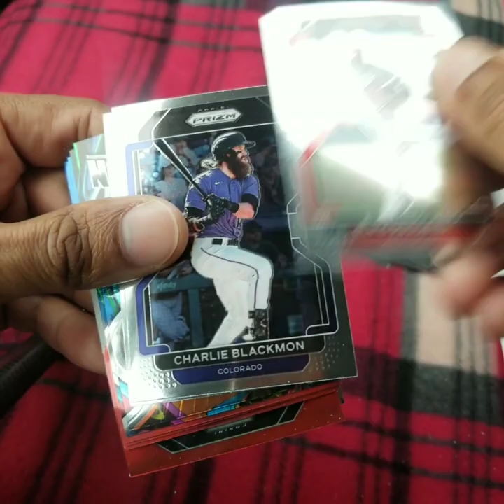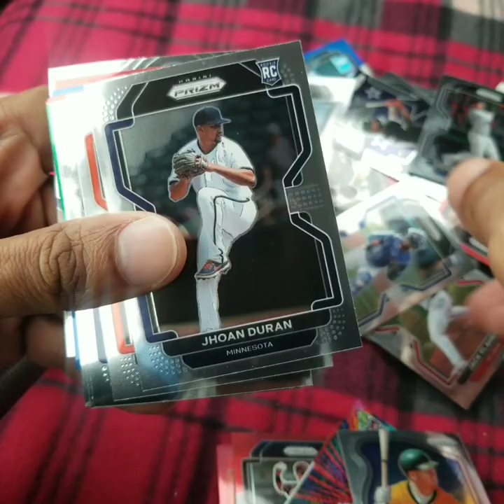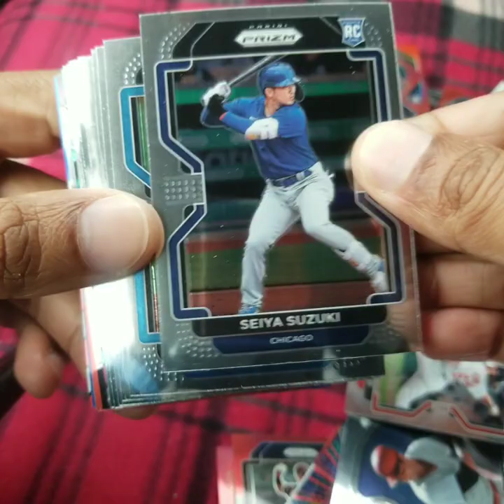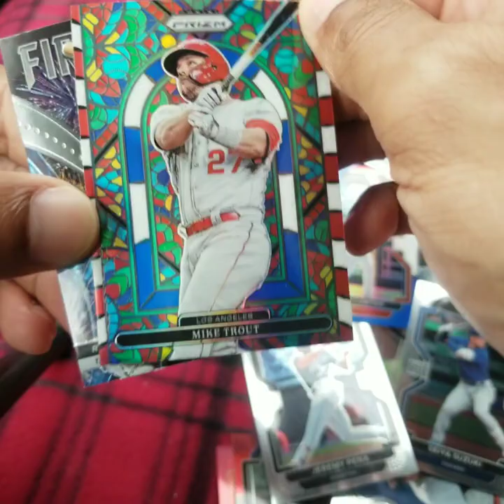2022 Panini Prizm Baseball Hanger Packs x 4 - AL Slugger Fearless Mojo/149, AL MVP RWB Stained Glass